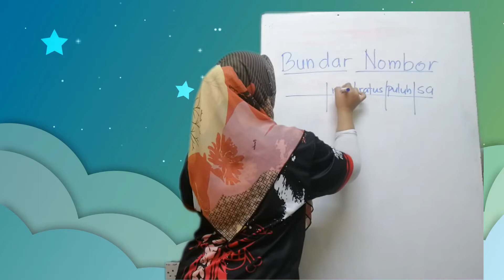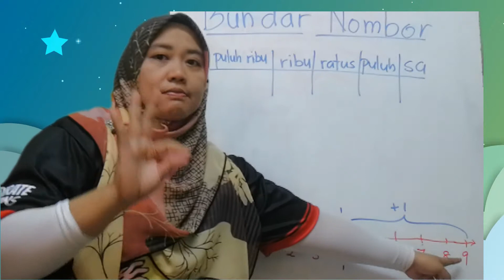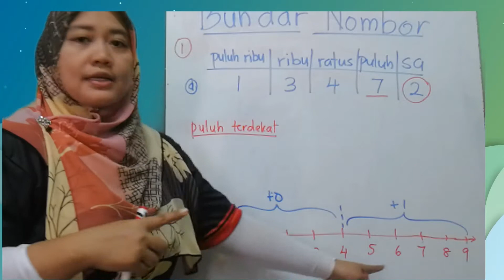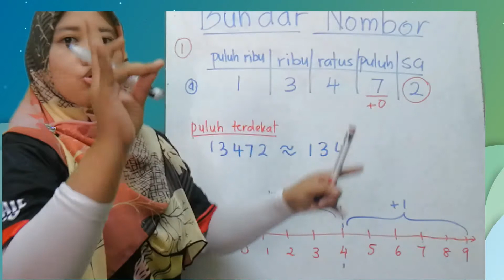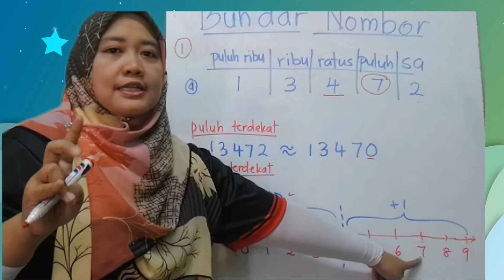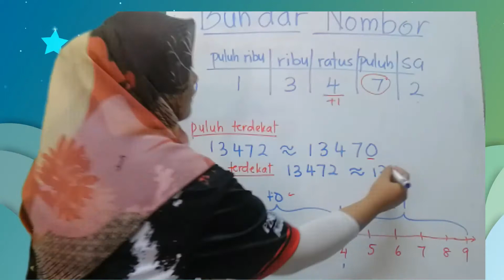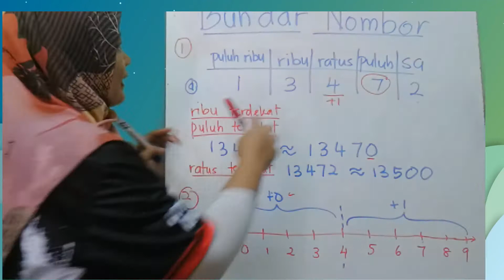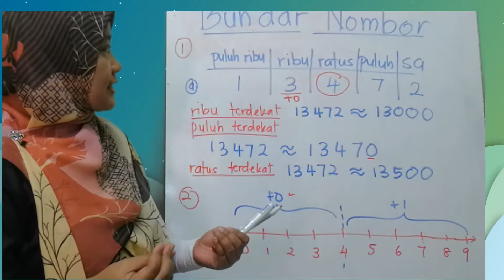Bundar Nombor (KSSR Semakan Thn 3, KSSRPK Thn 5)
Murid tidak upaya Pendengaran & pelbagai